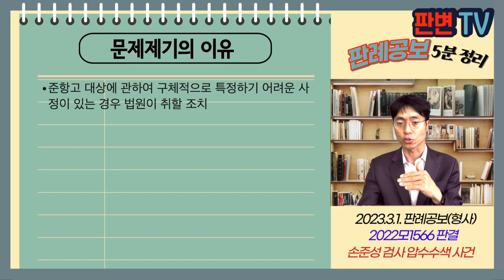손준성 검사 압수수색 사건 [23.3.1.자 판례공보(형사)]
손준성 검사 압수수색 사건
별 4개

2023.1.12.자 2022모1566 결정
수사기관의압수수색처분에대한분항고기각에대한재항고

재항고인 압수수색 대상자

파기환송

공수처가 고발사주 사건 수사를 위해 손준성 검사의 PC와 검찰내부망 자료에 대하여 압수수색을 실시
손준성 검사는 위법한 압수수색을 주장하며 준항고를 제기함
원심은 사용하던 검찰 내부망 쪽지 이메일 메신저 내역, 사건검색조회, 판결문검색조회 자료에 대해서는 적법한 압수수색이라고 기각하고, 그 외 나머지 처분에 관하여는 ‘어떠한 물건에 대한 압수수색 처분을 하였다고 인정할 자료가 없다며 기각함
공수처는 손준성을 기소함

준항고 대상에 관하여 구체적으로 특정하기 어려운 사정이 있는 경우 법원이 취할 조치

손준성은 21.9.~11.30.까지 사이의 압수수색 처분 중 피의자에 대한 통지절차 미준수를 이유로 취소해야 한다고 준항고를 제기
그 외 나머지 압수수색 대상물을 특정하지 못함
법원은 석명권 행사 등을 통해 처분을 특정할 수 있는 기회를 부여해야 함
준항고는 양 당사자의 관여를 필요로 하지 않으므로, 준항고인이 특정하지 못한다고 준항고를 쉽사리 배척할 것은 아님
실제 기소한 사건에서는 압수수색 내역이 여럿 포함되어 있음
본안 사건의 진행경과를 지켜보면서 관련 자료들을 확보하여 제출할 수 있는 기회를 부여할 필요 있음

실무활용
손준성의 준항고 기각을 파기환송한 취지는 항고대상의 특정을 법원이 더 적극적으로 하라는 취지임
공수처의 압수수색에 위법성이 있다는 내용이 전혀 아니고, 일부 언론보도는 사실과 다름
본안 사건이 진행중인데, 압수수색에 관한 준항고 사건에서 본안 사건을 지켜보라는 것은 매우 이상함
대법원이 다른 사건에서도 이런 태도를 취할지는 의문임